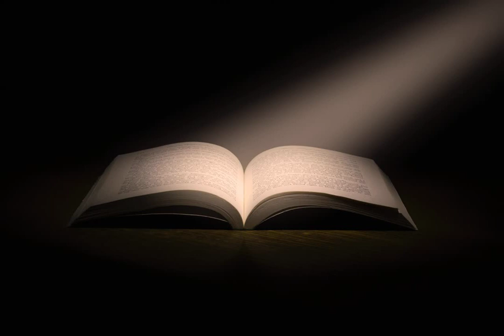The Works of the Right Honourable Edmund Burke, Vol. 01 by Edmund Burke Part 2/3 | Full Audio Book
The Works of the Right Honourable Edmund Burke, Vol. 01 by Edmund Burke (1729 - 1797)
Genre(s): Political Science

Read by: Elijah Fisher, LenB, Joshua Paul Seeger., jenno, Arden, andreabertelli, Florence, Kathleen Moore, Jim Locke, Misikis, Gillian Hendrie, Theresa E Kao, Michele Eaton in English

Chapters:
00:00:00 - 14 - Sections 9-16 of Part 4
00:20:17 - 15 - Section 17-25 of Part 4
00:52:15 - 16 - Part 5
01:23:23 - 17 - A short account of a late short administration 1766
01:28:27 - 18 - Part 1 of Observations
01:52:20 - 19 - Part 2 Observations
02:32:54 - 20 - Part 3 of Observations
03:01:48 - 21 - Part 4 of Observations
03:21:57 - 22 - Part 5 of Observations
04:05:22 - 23 - Part 6 of Observations
04:45:53 - 24 - Part 7 of Observations
05:24:30 - 25 - Part 8 of Observations
05:58:40 - 26 - Part 9 of Observations
06:39:18 - 27 - Appendix of Observations
06:52:48 - 28 - Part 1 of Thoughts on the cause of the present discontents